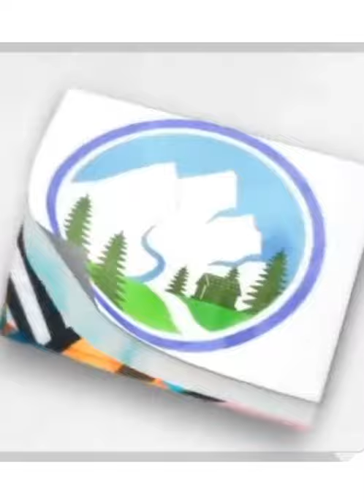Akordeon Düet - Erol Alkan- Süleyman Yılmaz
📸 Suat Yusuf Yılmaz
🎹 Erol Alkan - Süleyman Yılmaz